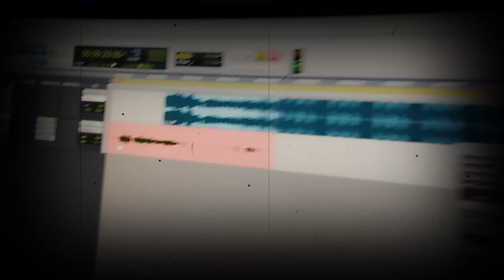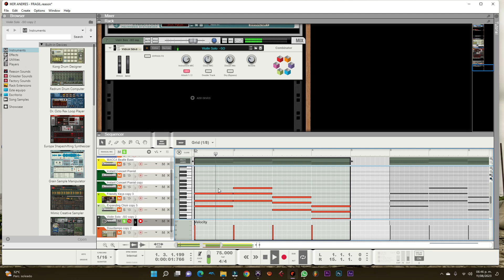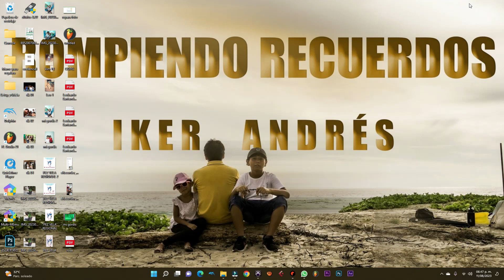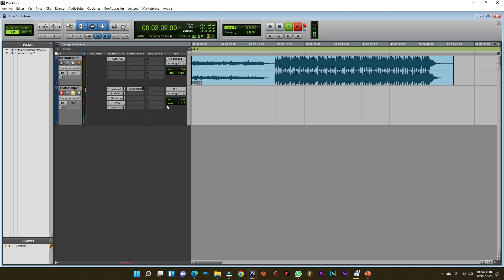TUTORIAL📝🎶 FRÁGIL🎶 YAHRITZA Y SU ESENCIA😁 CREANDO LA INSTRUMENTAL, EN LA VOZ DE IKER ANDRÉS